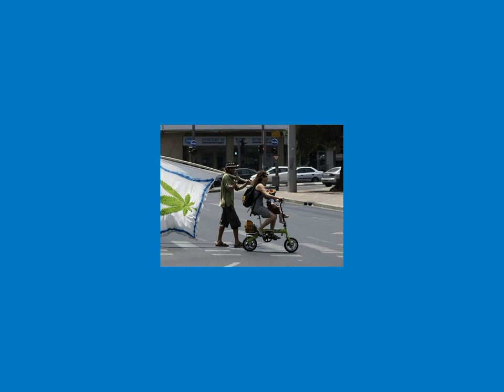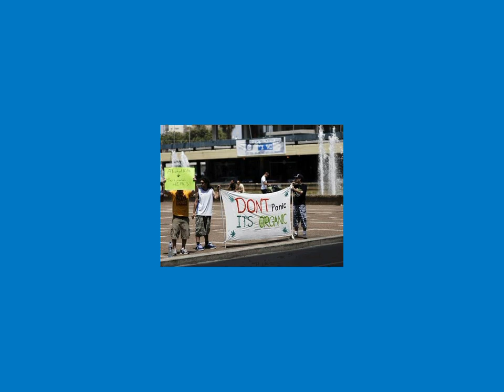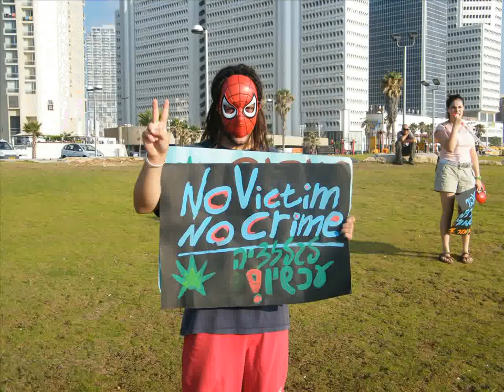לגליזציה עכשיו 2011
שתי הפגנות עברנו...את יום המריחואנה לצערנו פספסנו. אבל המחאה נישארת
Legalize it